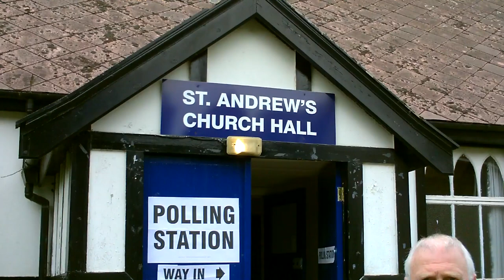BREXIT - BORISIS - WeRe Bank - The ReScue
Covering The Plan. Cameron finished as 3 Term candidate - Boris shoe-horned in as "opposame Bullingdon Boy" Blue Boy.Groomed as Populist PM "told you so" - Britain exits EU. Blamed for instigating earthquake in financial sector due to "Domino Effect" of follow on. Global currency markets and financial markets melt-down due to "trash and burn" policy of bankrupted and thieving governmental corporotocracy. WeRe Bank offers a ReScue Plan.

ReXchanges coming soon - Mainland Europe, UK, Ireland + USA

WeRe Bank wins - PlanetReServe Money introduced 21st June 2016